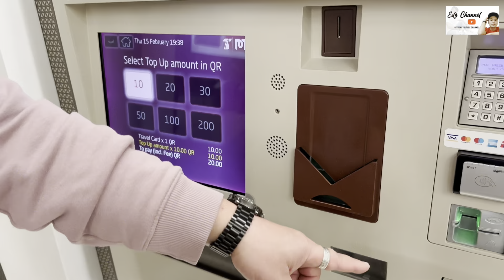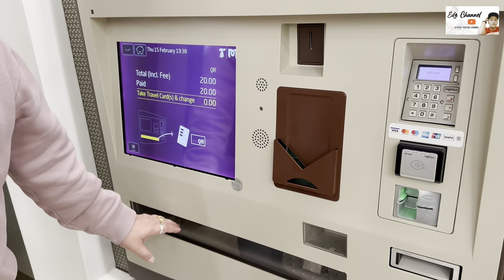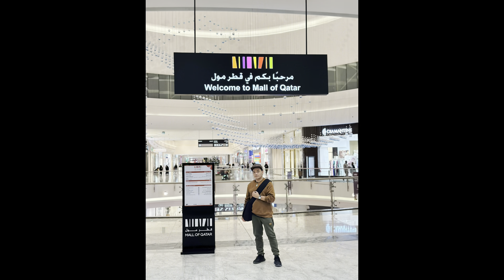TRAVEL TO QATAR🇶🇦